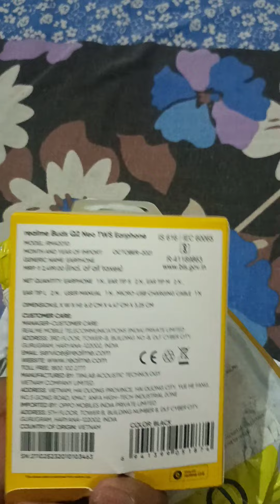Unboxing realme earbuds Q2 neo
realme ear buds unboxing